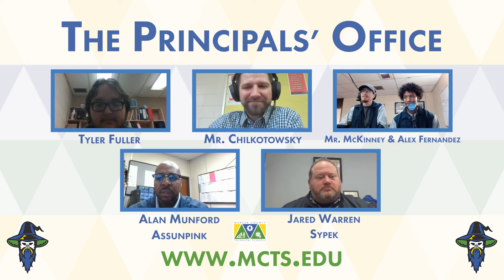The Principals' Office - CTE Month!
In this episode, Mr. Munford and Mr. Warren, talk to your Sypek and Assunpink staff and students about CTE Month!